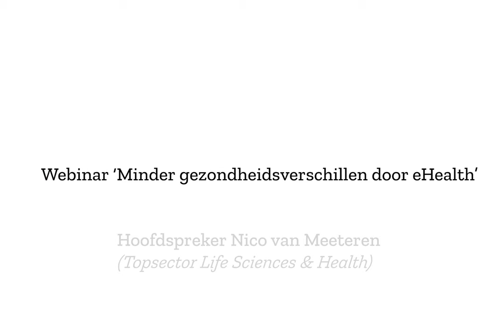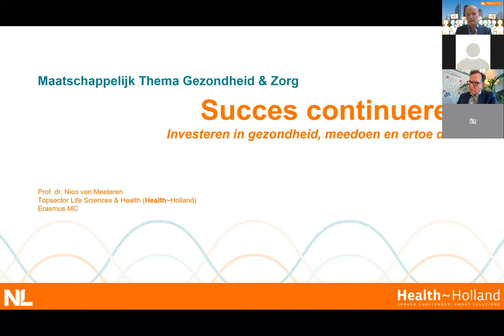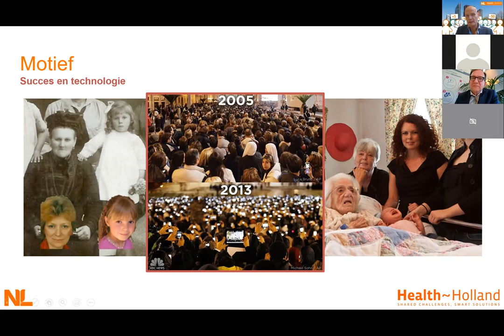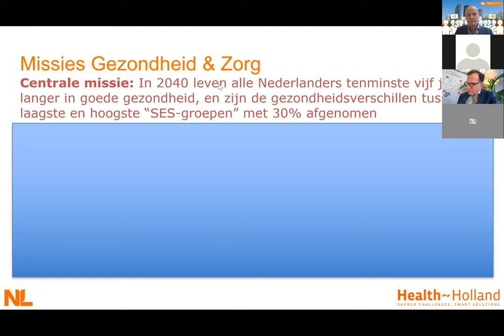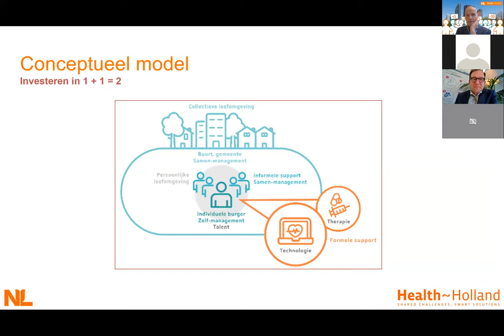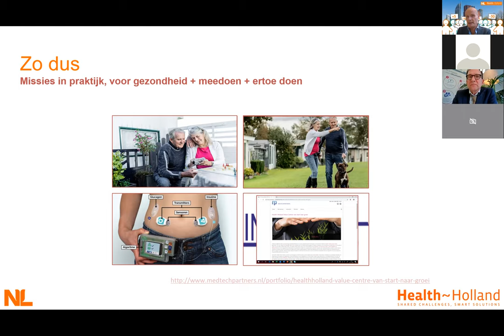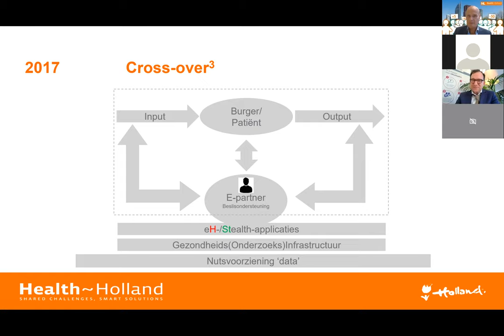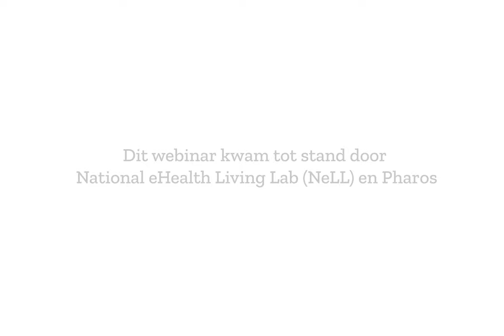Masterclass ‘Minder gezondheidsverschillen door eHealth’ 13 oktober 2021 | Pharos